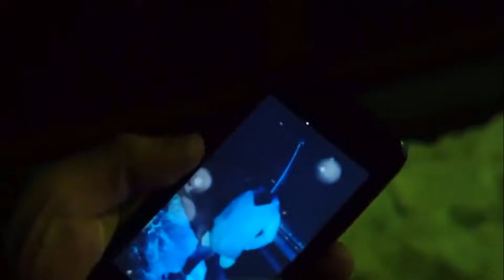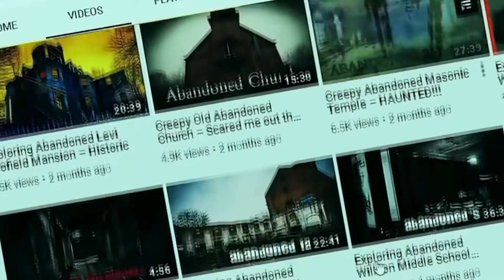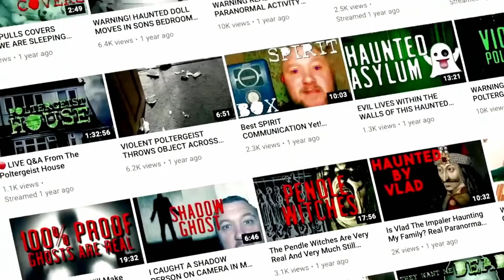5 VIDEO PARANORMALI CHE CURERANNO LA TUA STITICHEZZA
Raccolta di video misteriosi ed esoterici che nessuno riesce a spiegare. Fantasmi, strane creature e mostri avvistati in video davvero spaventosi